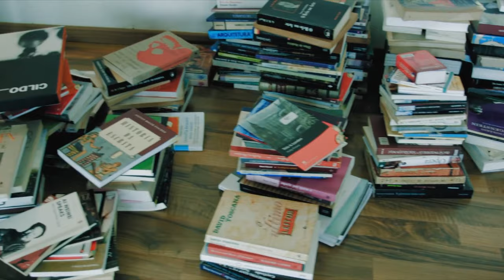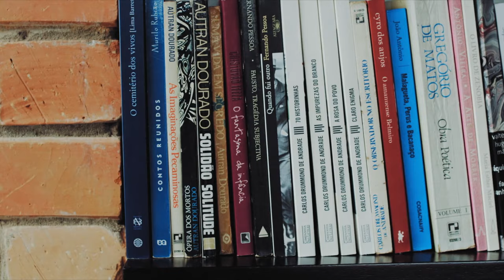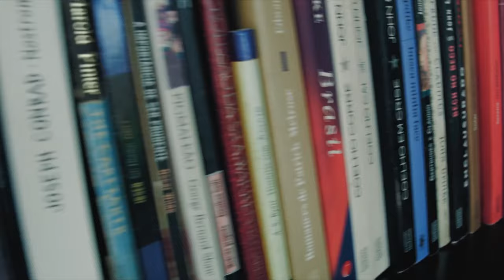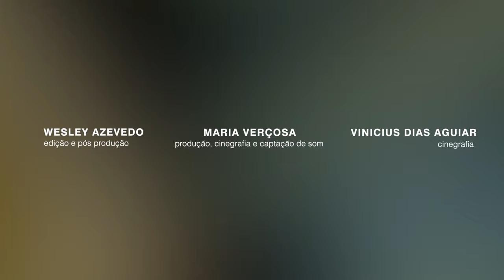A CASA DO LELÉ | JOÃO FILGUEIRAS LIMA + ANGELA BORSOI | CURTA METRAGEM | LAB#5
CURTA METRAGEM  DE ARQUITETURA. BRASÍLIA. 2019
A vida não visível que está impregnada na memória de uma residência.
Dirigido por Jean Bergerot, o curta  apresenta de forma poética a casa que o arquiteto João Filgueiras Lima, o Lelé,  projetou em Brasília, no início dos anos 70.

A designer Ângela Borsoi resgatou o projeto 'Casinha do Lago Sul' após 40 anos. Com cuidado, preservou as características originais da arquitetura assinada por João Figueira Lima, o Lelé, adaptando-a ao século atual. Foram feitas intervenções em 2005, 2009 e 2018, incluindo a construção de uma área de lazer em estrutura metálica, que se tornou o ponto mais utilizado pela família e convidados.